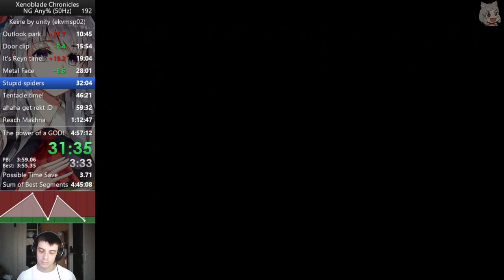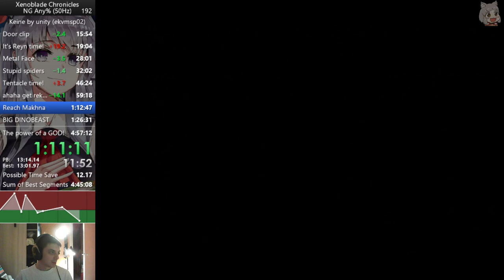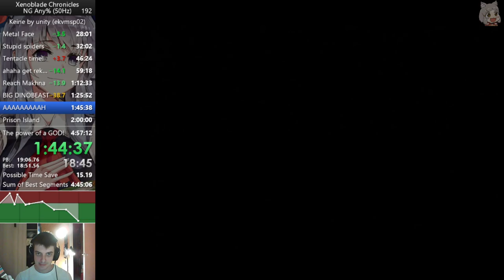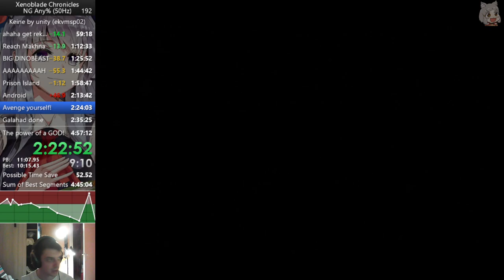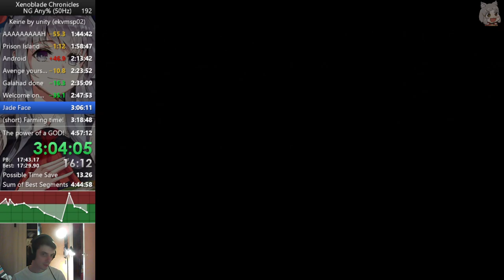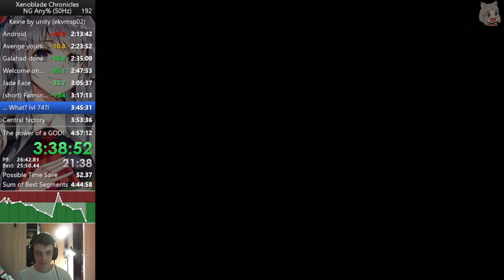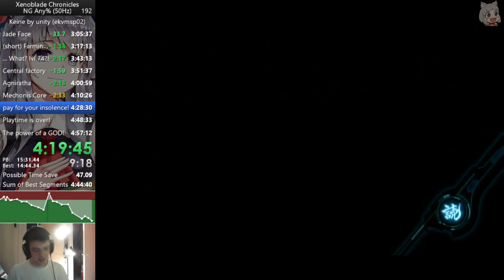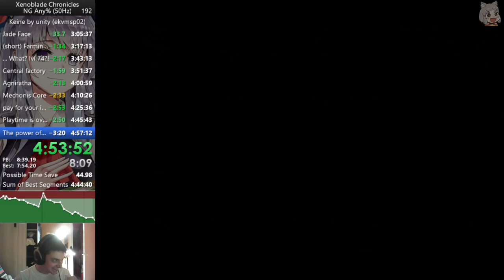Xenoblade 1 NG Any% (50Hz) Speedrun in 4:54:37 (PB/WR)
This is not DE before anyone asks! Solid run outside of the embarassing mistake in Valakh.